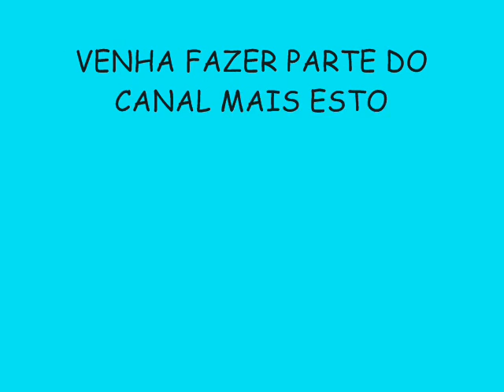LEVA NÓIZ VERÃO 2015 LANÇAMENTO - CORTA PRA 18